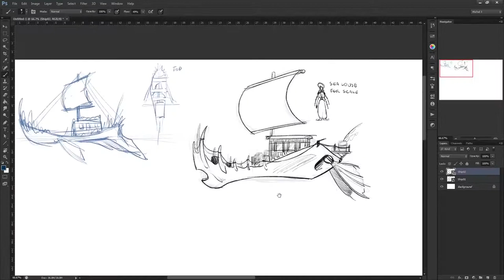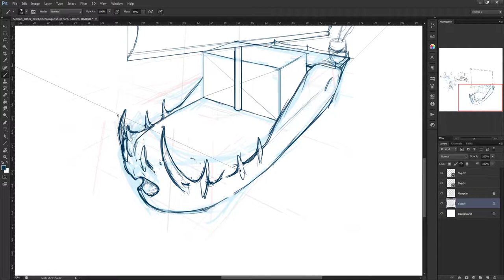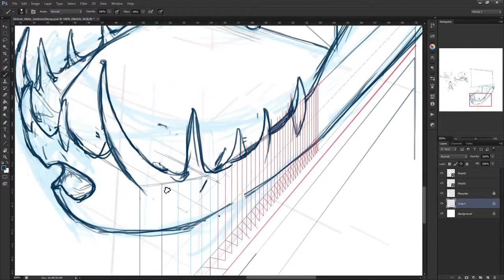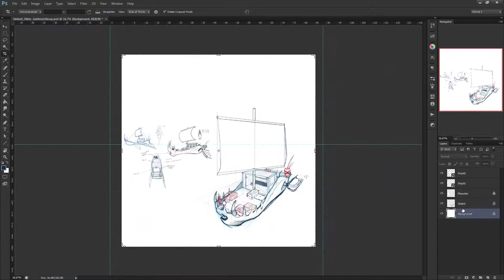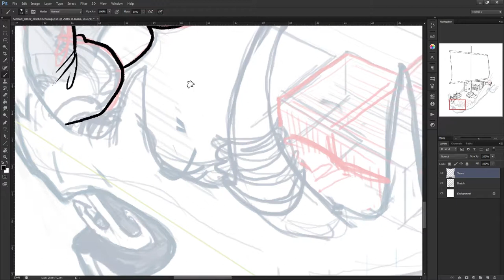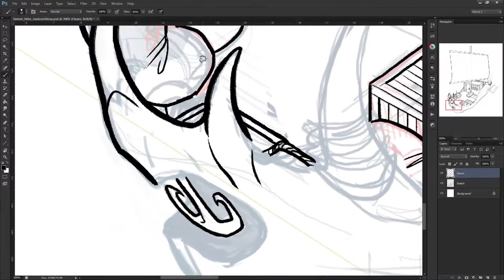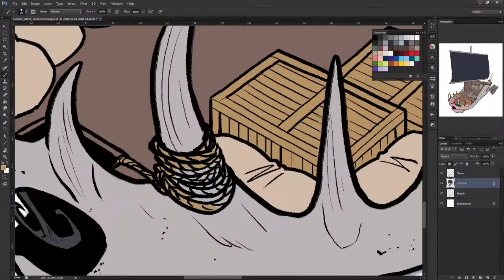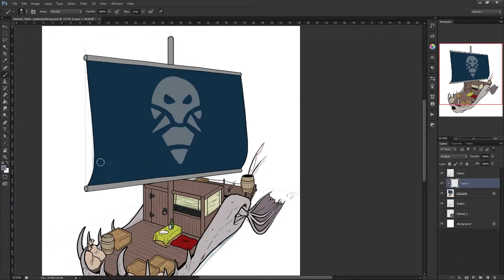JAWBONE SLOOP | Impy Draws A Picture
A vehicle design for my Art Direction class. It's made of the bottom jaw of a viper fish, because the character who pilots it is a tongue-eating sea louse.